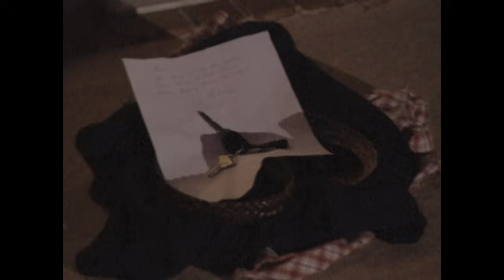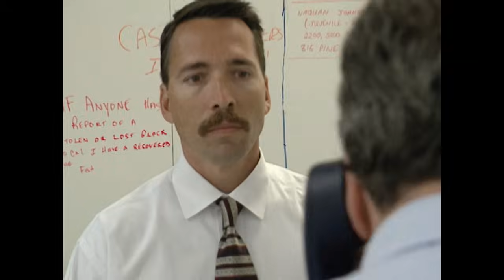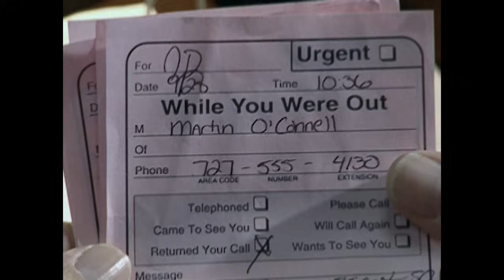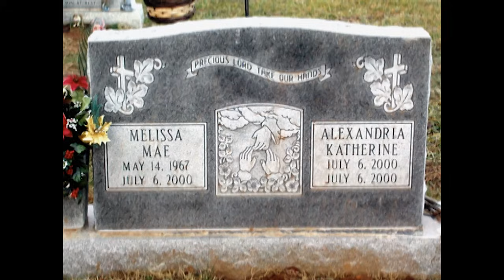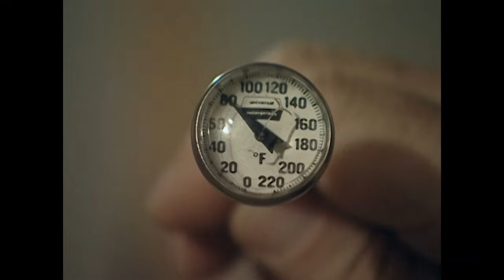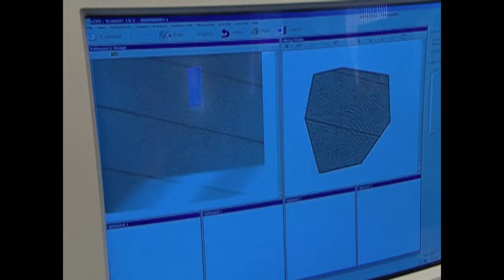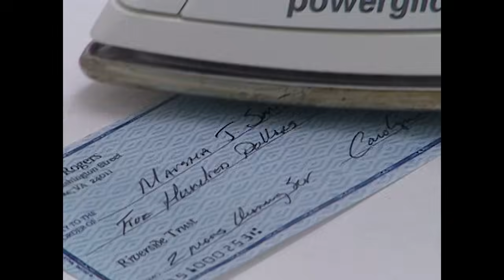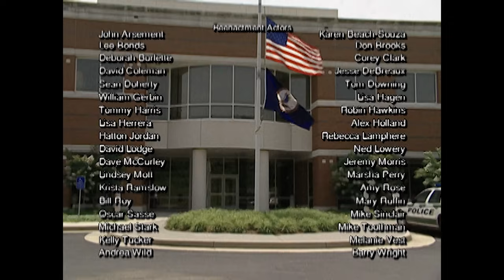Using Dead Skin To Catch Pregnant Victim's Ruthless Killer | New Detectives | Real Responders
A southeastern Virginia community is stunned by a crime no one can believe. A pregnant woman found dead in her bath tub, her baby lost. Detectives believe foul play is at hand. Using pieces of skin and blood samples, detectives catch the heartless killer. Across the state, another town receives a brutal slaying.

The New Detectives is a documentary true crime show that features reenactments of events surrounding a murder and follows police departments as they solve cases using forensic science.